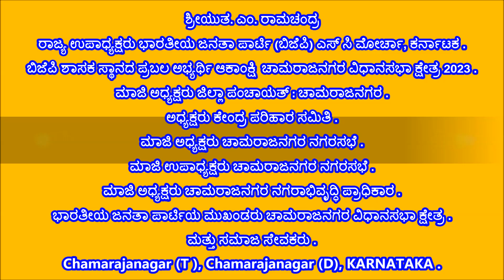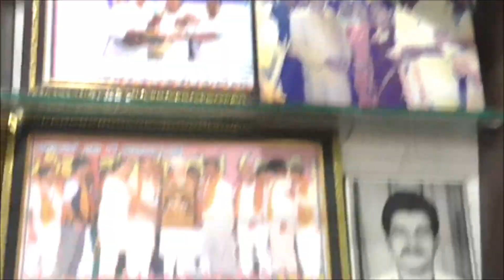Ramachandra .M [ ಬಿಜೆಪಿ ಶಾಸಕ ಸ್ಥಾನದ ಪ್ರಬಲ ಅಭ್ಯರ್ಥಿ ಆಕಾಂಕ್ಷಿ ಚಾಮರಾಜನಗರ ವಿಧಾನಸಭಾ ಕ್ಷೇತ್ರ 2023 ]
ರಾಜ್ಯ ಉಪಾಧ್ಯಕ್ಷರು ಭಾರತೀಯ ಜನತಾ ಪಾರ್ಟಿ (ಬಿಜೆಪಿ) ಎಸ್ ಸಿ ಮೋರ್ಚಾ, ಕರ್ನಾಟಕ .
ಮಾಜಿ ಅಧ್ಯಕ್ಷರು ಜಿಲ್ಲಾ ಪಂಚಾಯತ್ : ಚಾಮರಾಜನಗರ .
ಅಧ್ಯಕ್ಷರು ಕೇಂದ್ರ ಪರಿಹಾರ ಸಮಿತಿ .
ಮಾಜಿ ಅಧ್ಯಕ್ಷರು ಚಾಮರಾಜನಗರ ನಗರಸಭೆ .
ಮಾಜಿ ಉಪಾಧ್ಯಕ್ಷರು ಚಾಮರಾಜನಗರ ನಗರಸಭೆ .
ಮಾಜಿ ಅಧ್ಯಕ್ಷರು ಚಾಮರಾಜನಗರ ನಗರಾಭಿವೃದ್ಧಿ ಪ್ರಾಧಿಕಾರ .
ಭಾರತೀಯ ಜನತಾ ಪಾರ್ಟಿಯ ಮುಖಂಡರು ಚಾಮರಾಜನಗರ ವಿಧಾನಸಭಾ ಕ್ಷೇತ್ರ .